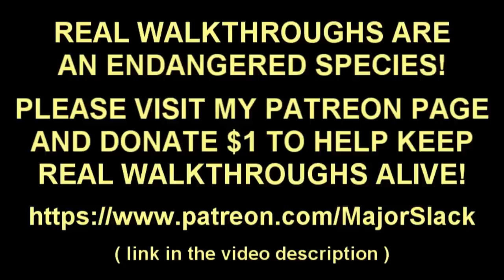Borderlands 2 Walkthrough: The Banzai Maya Run - Part 6, Plan B, Side Missions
A quick 'trim-the-fat' banzai run through Borderlands 2 featuring Maya the Siren. Smart gameplay & strategic analysis by Major Slack. This is part of the REAL walkthrough series.